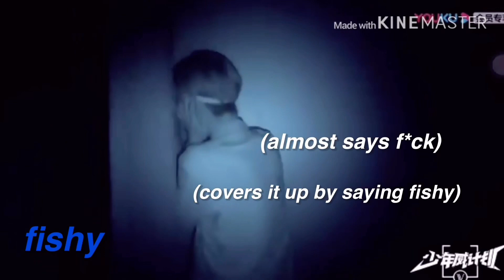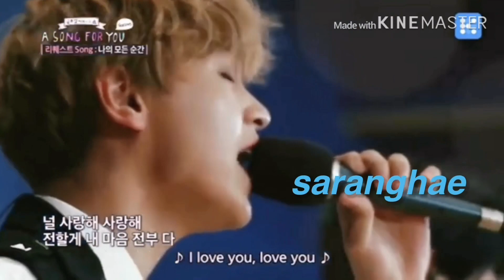learn the alphabet with nct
• NCT biases: Yuta, Xiao Jun, Jaemin
• bias wreckers: Jaehyun, Hendery, Jeno

thumbnail: Jeno ☆彡

check out my spotify for kpop playlists and song recommendations » icecream _jaem